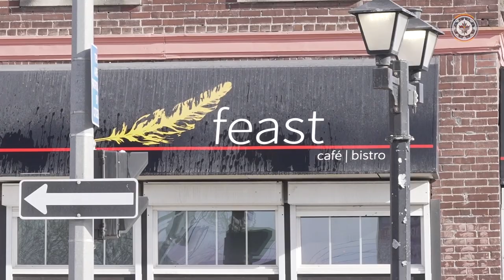Pierre-Luc Dubois and Logan Stanley try indigenous inspired dishes at Feast Cafe Bistro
Ahead of the Winnipeg Jets WASAC night, Pierre-Luc Dubois and Logan Stanley went to Feast Cafe Bistro to share and try indigenous inspired dishes!